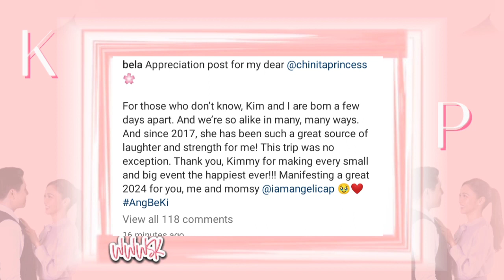Bela Padilla may mensahe kay Kim Chiu